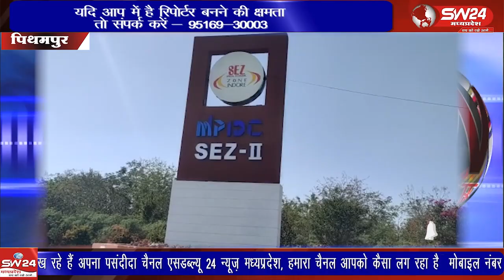औद्योगिक नगरी पीथमपुर सीन बायोटेक कंपनी में कल केमिकल टैंक साफ करने के दौरान घटना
औद्योगिक नगरी पीथमपुर सीन बायोटेक कंपनी में कल केमिकल टैंक साफ करने के दौरान घटना में करीब 8 लोग घायल हुए जिसमें एक व्यक्ति की मौत हो गई